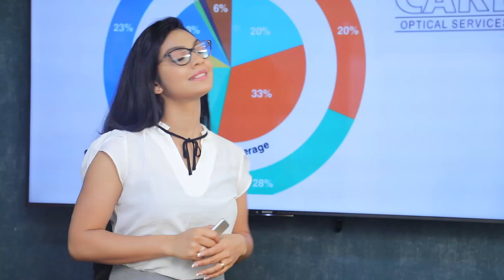යුද්ධය නිම කල අපිට කොරෝනාත් ප්‍රශ්නයක්ද?| Breaking.lk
යුද්ධය නිම කල අපිට කොරෝනාත් ප්‍රශ්නයක්ද?